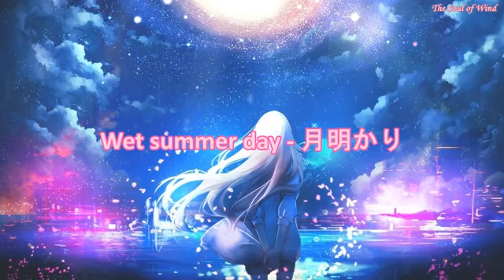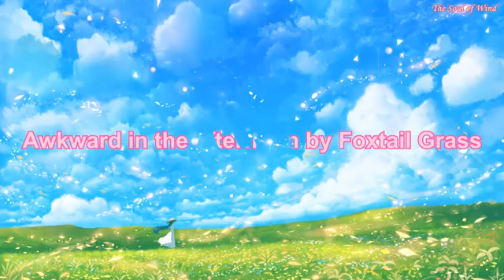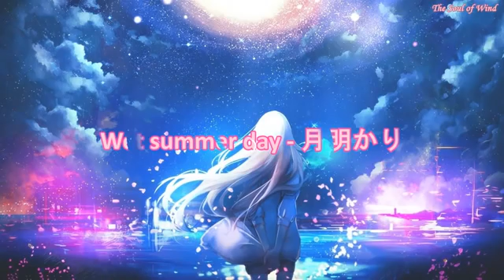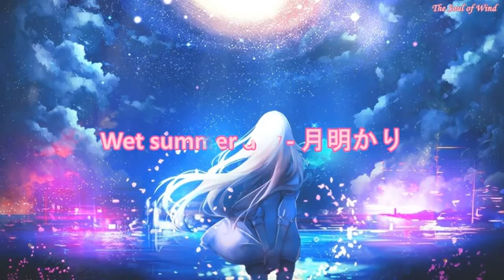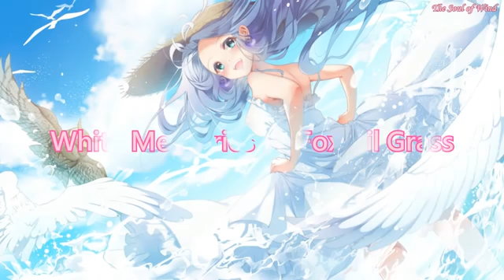Расслабляющая фэнтезийная музыка ~ Красивая фортепианная музыка, Инструментальная музыка, BGM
Прекрасная коллекция фортепианной музыки V = yUjlB ...

❋ лисохвост
-http: //f-g-s.net/

Список треков:
0:00:00 Gu Yu Аккомпанемент Monkey on Mulberry
0:04:51 Jiangling Fu Аккомпанемент обезьяны на шелковице
0:09:20 Днем неудобно, Фокстейл Грасс
0:12:57 Листья танцуют на ветру. Автор Foxtail Grass.
0:17:32 Подметать сон от Foxtail Grass
0:21:25 Dawn Station от Candy_Wind
0:24:28 Дождливый летний день- 月 明 か り
0:27:20 Purple Mo, Дэн Ренсинь
0:31:16 Фэй Шан, Дэн Ренсинь
0:37:06 В турне по реке Бриз от Variation's Dream
0:41:34 Белые воспоминания от Foxtail Grass
0:46:12 Послушай еще раз ...

-Запрос на удаление видео
-Добавление любой информации, относящейся к видео (аудио ИЛИ визуальный - Illustrator, Composer, Publisher, ссылки для покупки ...)

_Душа ветра_